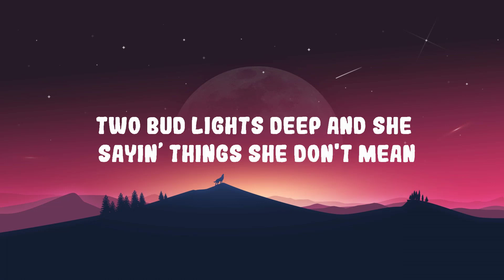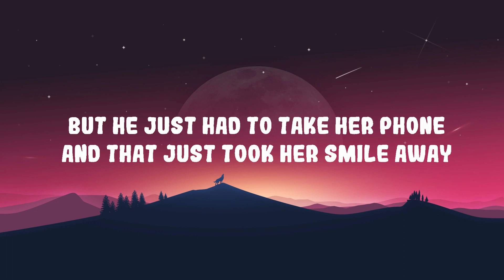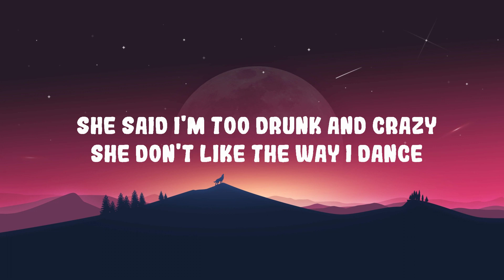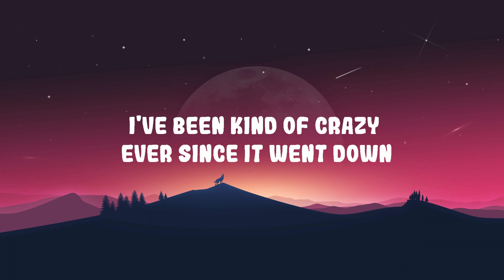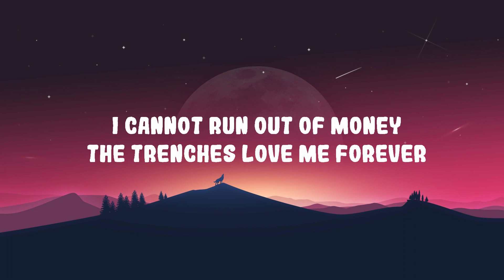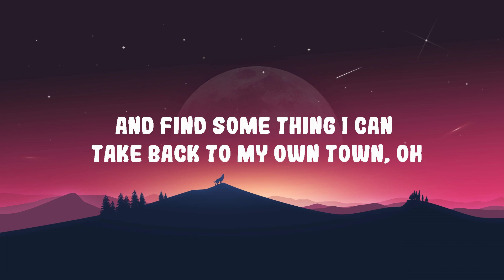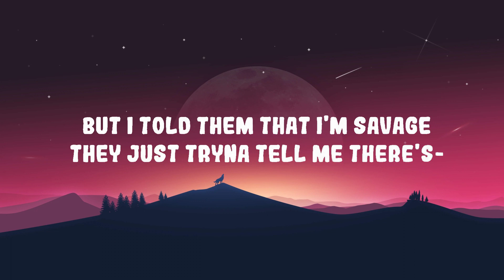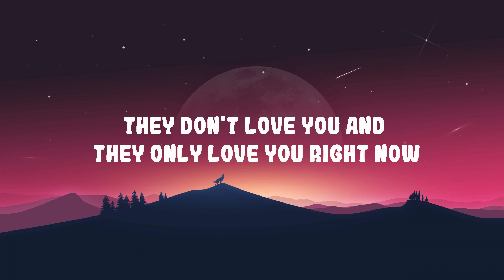Lil Durk - Broadway Girls feat. Morgan Wallen (Lyrics) | Top Best Song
Lil Durk - Broadway Girls feat. Morgan Wallen
Stream "Broadway Girls":

(Lyrics):
[Intro: Morgan Wallen]
2AM and the broadway girls puttin' her number in my phone
Two Bud Lights deep and she sayin’ things she don't mean
Even though I know it

But he just had to take her phone
And that just took her smile away
She said I'm too drunk and crazy
She don't like the way I dance
I said "You don't have to join in"
She said she'd take a chance
I've been kind of crazy ever since it went down
Girls like you just want to take me around, around and around

If I was smarter I’d stayed my ass at home

The town just told me "Don't trust ’em"
Broadway girl's a trap
My horse is Porches, tellin' me on
And once I hit the bar go buy a drink
She listen to P!nk, she tell me she not a rat
I cannot run out of money
The trenches love me forever
They treat me here to London
Take out the pool, ain't got bread for nothin’
To covers, bulls, guitar, cigar, the bar
She ridin' in bulls and cars, she usually don't cool with stars

[Bridge: Morgan Wallen & Lil Durk]
Oh, thing I oughta settle down
And find some thing I can take back to my own town, oh
But I told them that I'm savage
They just tryna tell me there's-

Broa